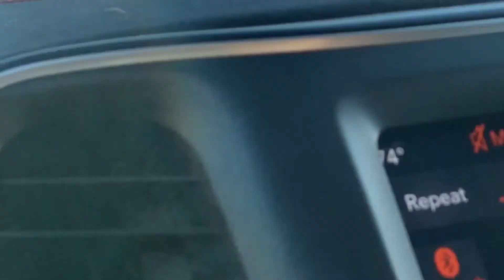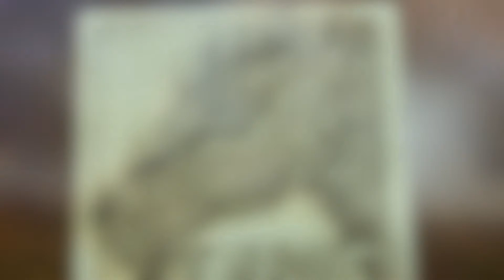Spring Turnout and Crafting on our Wyoming Ranch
Covering some wildlife, spring turnout for some of our cattle, my wood burned stool, and my son's new Australian Shepherd puppies.  This video covers April 21 - 28, 2021.

MORE ABOUT RANCHING IN WYOMING can be found with daily updates on the blog, Red Dirt In My Soul, over

I'll share ranch life with you: the place, the work, the animals.  We are proud to be a Wyoming Centennial Ranch, one hundred years in the same family.